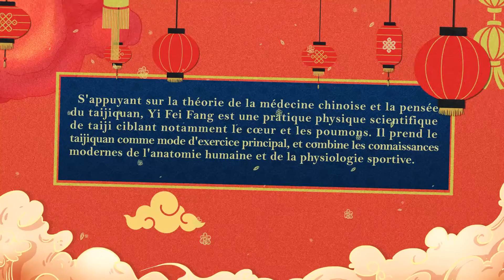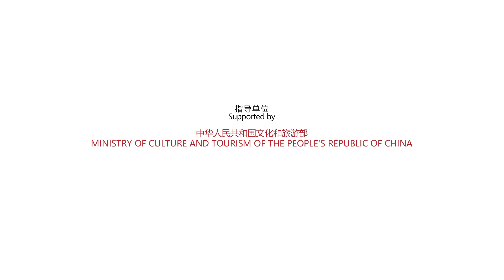Célébrez le Nouvel An chinois avec un mini cours de Taijiquan - Épisode 3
Célébrez le nouvel an chinois avec un mini cours de Taijiquan